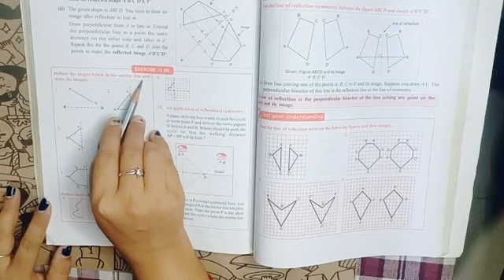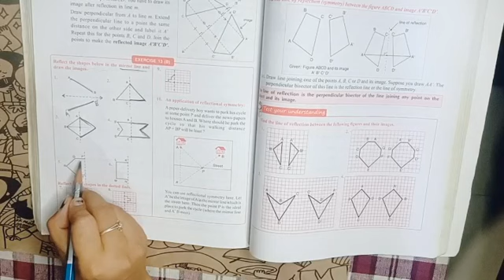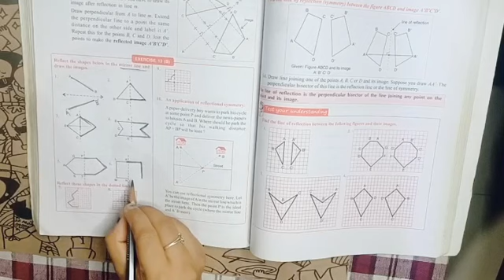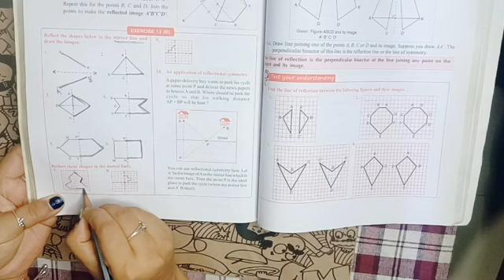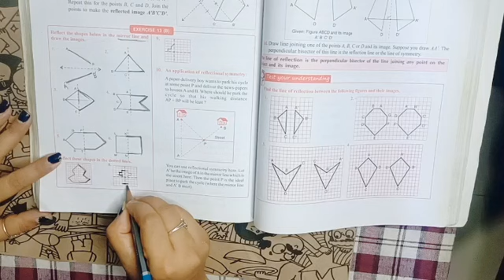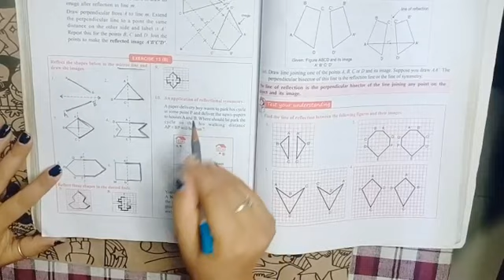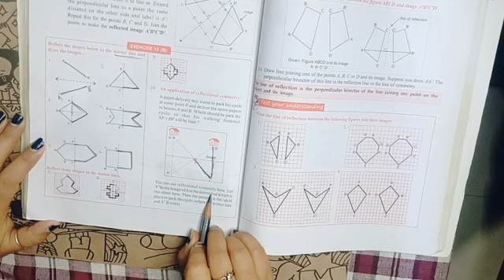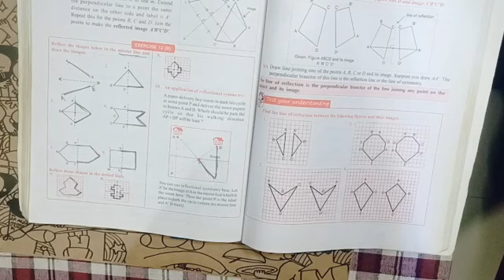Composite Mathematics Class 6 Chapter 13 Ex 13B | Symmetry Reflection | Mamta Mund Maths Education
Composite Mathematics Class 6 Chapter 13 Exercise 13B | Symmetry Reflection | Mamta Mund Maths Education